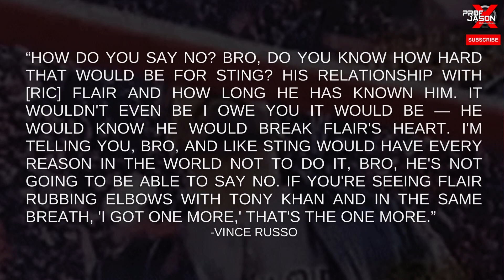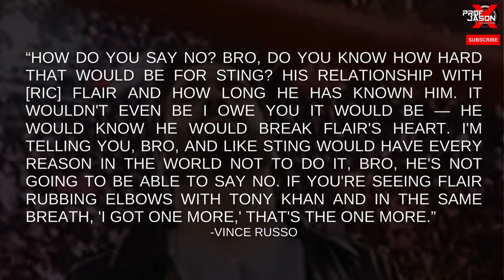RIC FLAIR'S SHOCKING AEW DEBUT! OPPONENT FOR STING'S RETIREMENT MATCH REVEALED?